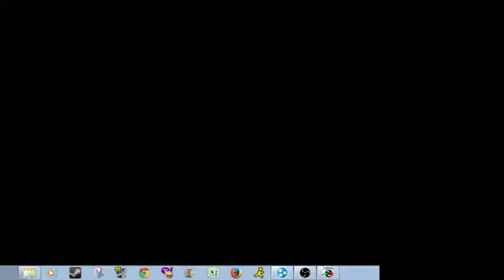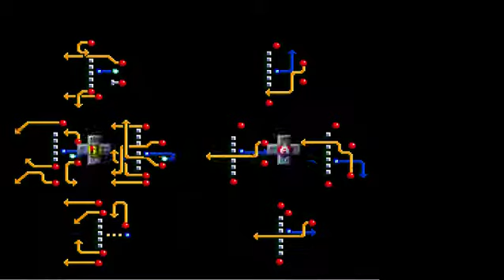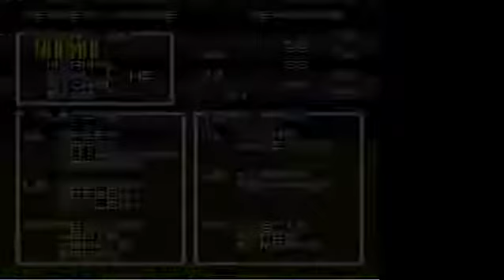Tecmo Legacy League (TSB3) 1980 Week 3 Detroit Lions 0-2 vs Seattle Seahawks (acefivesuited) 2-0